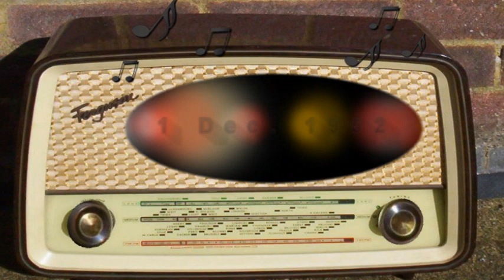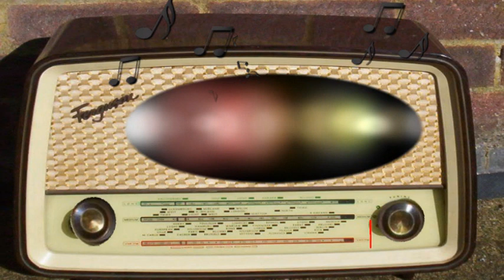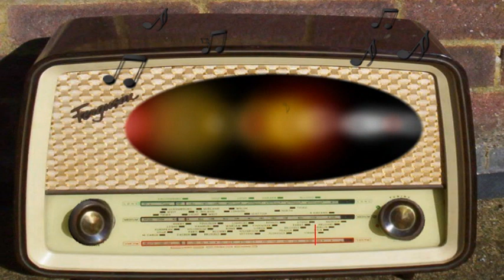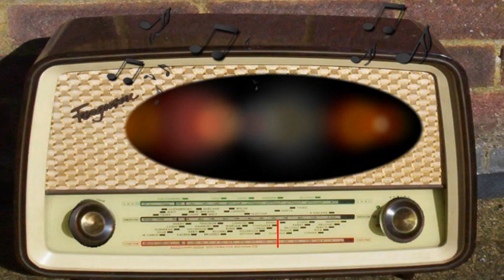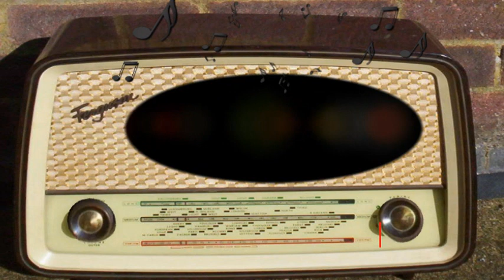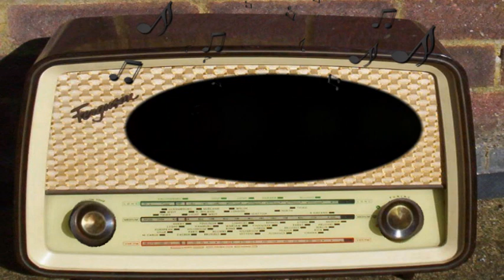Railroad Hour: Babes in Toyland (December 1st, 1952)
Babes in Toyland.